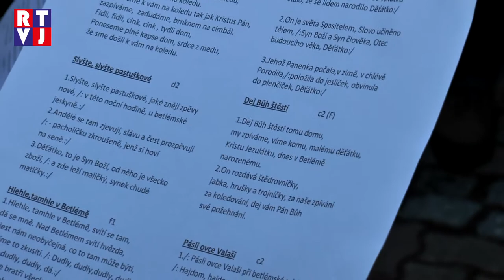Dolní Bojanovice Sůsedské setkání Bonus 2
Návštěvníci Sousedského setkání v Dolních Bojanovicích si spolu s paní starostkou zazpívali koledy a podpořili tak doznívající atmosféru Vánoc.